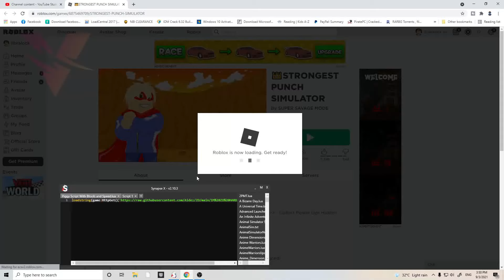Roblox Script GUI Strongest Punch Simulator [Pastebin] Roblox New Auto Farm - OP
⚠️ IMPORTANT⚠️
💥Roblox Scritps Strongest Punch Simulator has auto punch, collects all orbs, and fast-level.

▬▬▬▬▬▬▬▬▬▬▬▬ [ ✔️ script link ✔️ ] ▬▬▬▬▬▬▬▬▬▬▬.

Roblox Games
Roblox GUI auto farm script,strongest punch simulator hack script, strongest punch simulator script hack script hack strongest punch simulator strongest punch simulator script auto farm.
strongest punch simulator script hack,strongest punch simulator pastebin,strongest punch simulator script,roblox scripts,strongest punch simulator hack,roblox script

           Get a big discount with my code 👉CODE: salmasbuddy